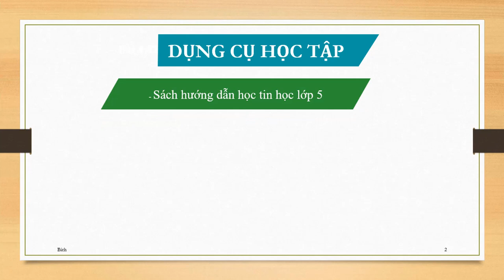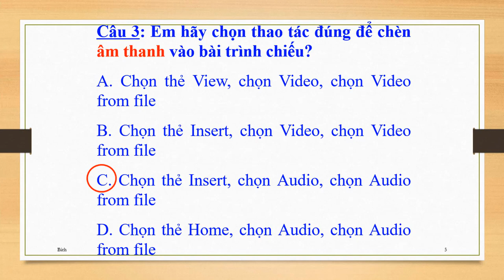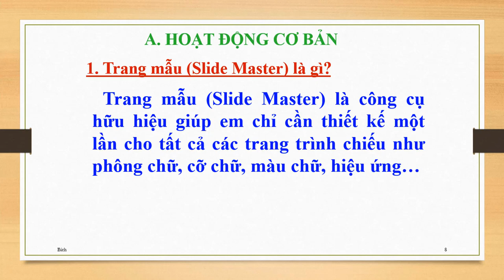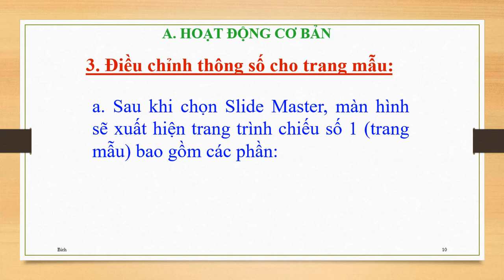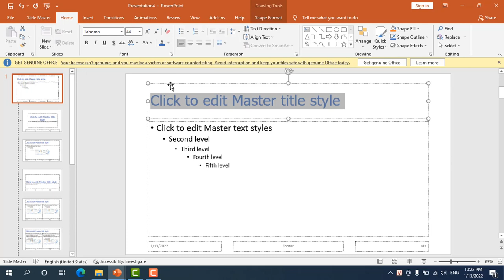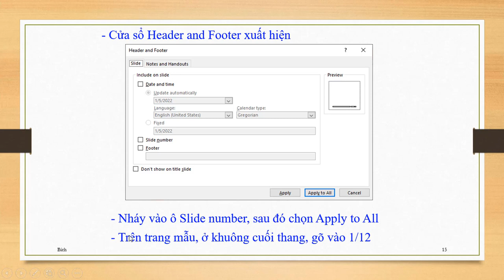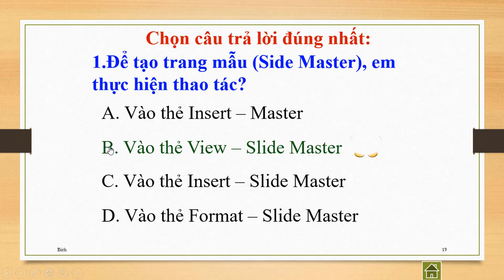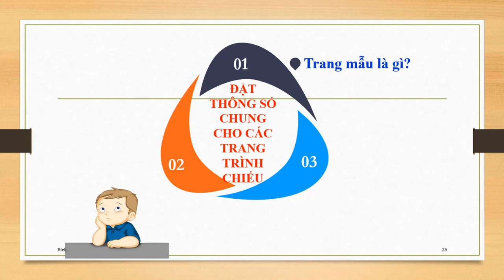Lớp 5 Tin học Tuần 16 CĐ3 Bài 5 Đặt thông số chung cho các trang trình chiếu